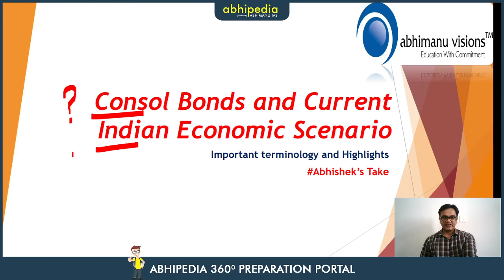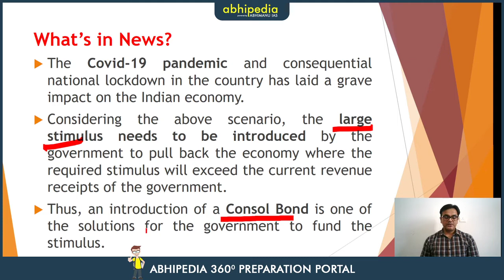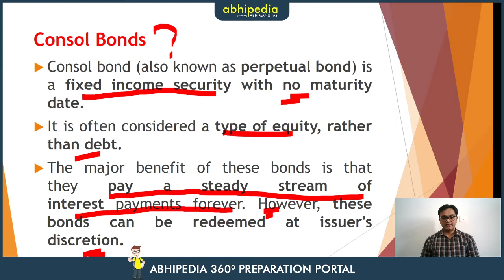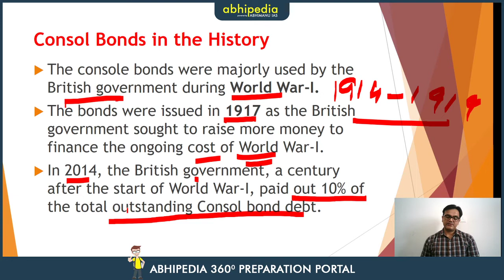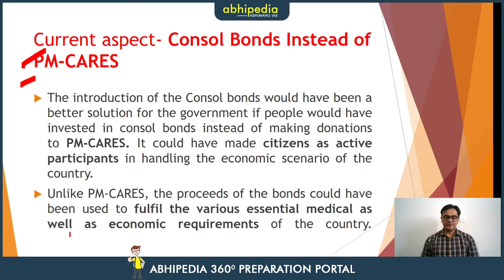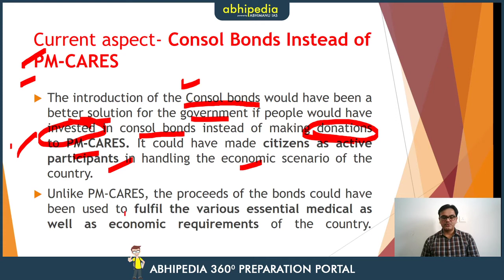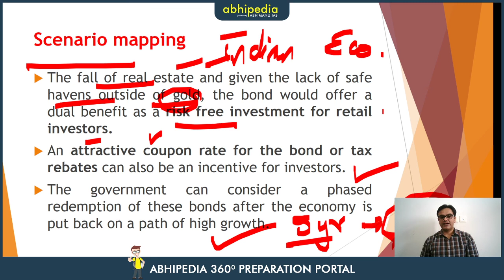Consol bonds and current economic scenario I current affairs I Abhishek's Take